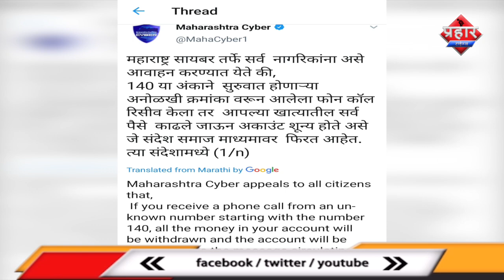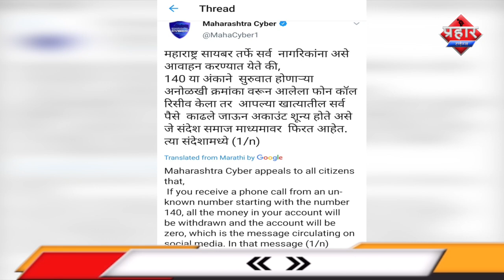क्या है 140 से शुरू होने वाले कॉल का सच?||Aapka Prahar Times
क्या है 140 से शुरू होने वाले कॉल का सच?